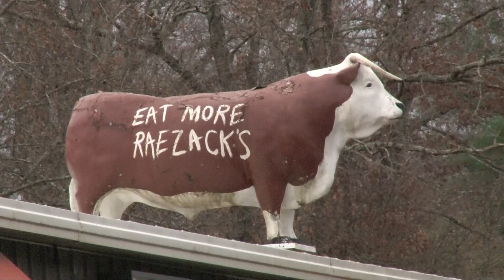'Raezack's' to provide free Thanksgiving meal in Scott County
The owner started this tradition five years ago and it has grown ever since.